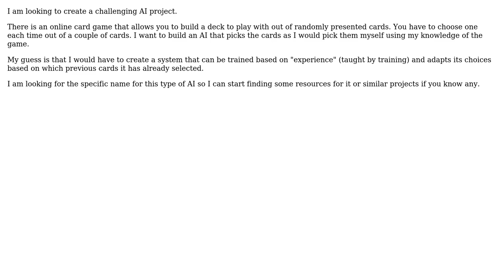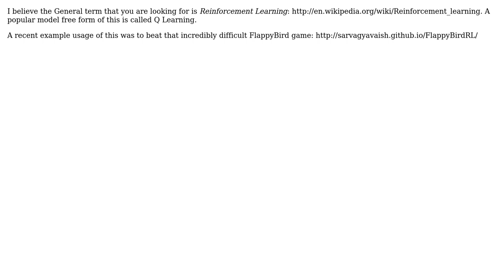Software Engineering: Looking for a specific type of artificial intelligence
With thanks & praise to God, and with thanks to the many people who have made this project possible! You are responsible for your own actions.